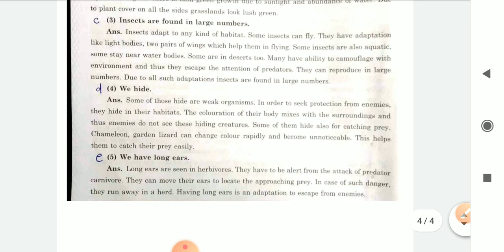Class 7th (science chap1 full Q&A )